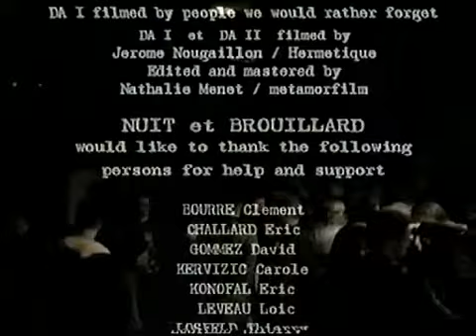La NomenKlaTur - Exthrem. 0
Deadly Actions III